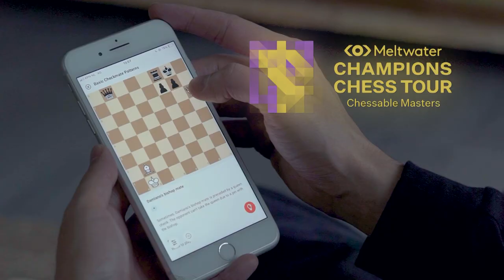Chessable Masters 2021 | Official Trailer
It starts TODAY!
Women's World Champion Ju Wenjun and the world's youngest ever grandmaster Abhimanyu Mishra are among the 16-player field for the Chessable Masters, the 8th event on the $1.6 million Meltwater Champions Chess Tour, which runs from July 31 to August 8 on chess24. The 3-day preliminary stage sees the players face each other once before the bottom 8 are eliminated while the top 8 advance to a knockout consisting of 2-day matches.

The time control is 15 minutes for all moves, with a 10-second increment per move from move 1. The knockout match-ups consist of 4-game matches on the first two days. If the match score is 1:1, two 5+3 games are then played followed, if needed, by Armageddon, where White has 5 minutes to Black's 4 but a draw counts as a win for Black.